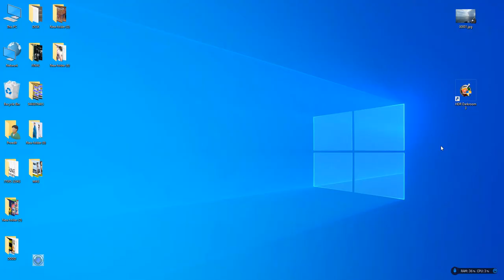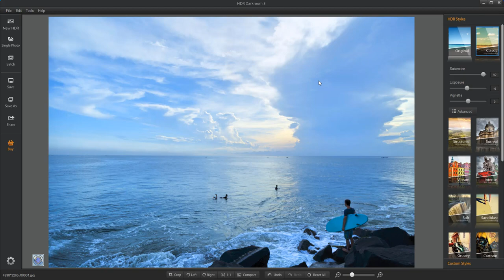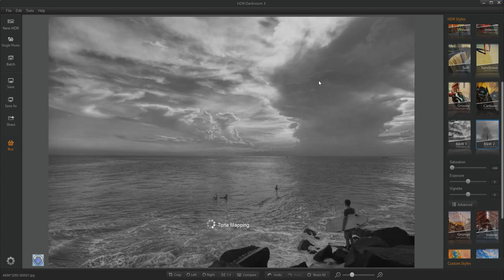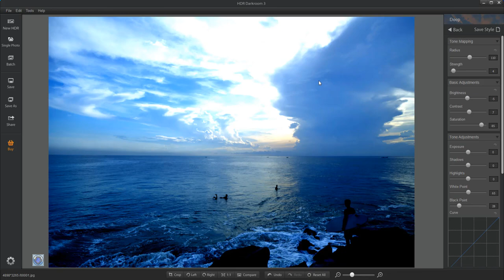How to use HDR Darkroom Editor - டார்க் ரூம் எப்படி பயன்படுத்துவது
Jpeg - ல்  எடுக்கப்பட்ட படங்களை டார்க் ரூம் -  ல்  எவ்வாறு வண்ண திருத்தம் செய்வது என்று குறுகிய வீடியோ தொகுத்து வழங்கியுள்ளோம்
 இந்த  காணொளி உங்களுக்கு உதவிகரமாக  இருந்திருந்தால் உங்களுடைய மேலான கருத்துக்களை கமெண்டில் தெரிவிக்கவும்.